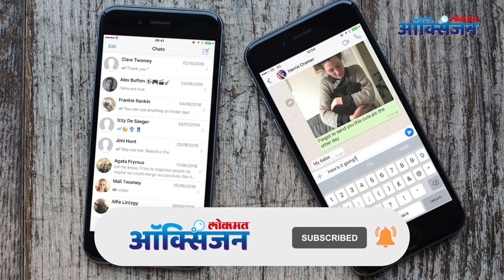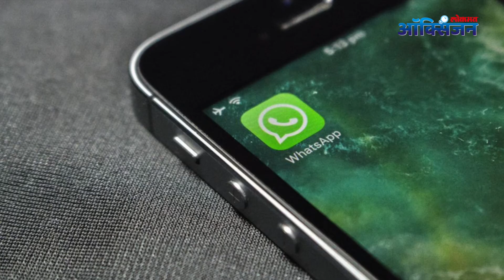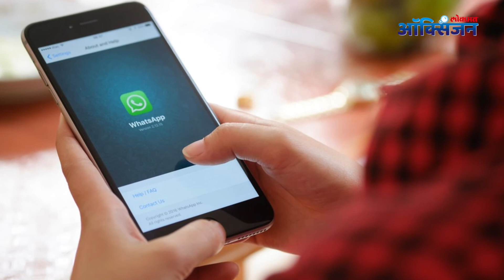कोणत्या Iphones वर आता WhatsApp चालणार नाही | Which Iphones Will Not Support Whatsapp?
आयफोन कंपनीच्या कोणकोणत्या मोबाईलमध्ये आता WhatsApp चालणार नाही आहे ते जाणून घेण्यासाठी हा व्हिडीओ नक्की बघा -